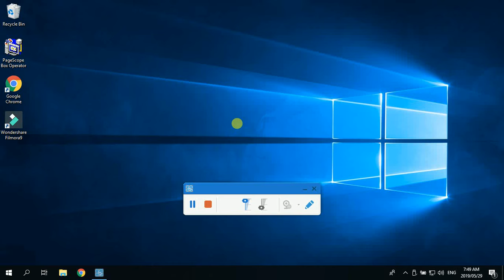How to default 2-sided printing on Konica Minolta Windows 10 Double Sided Printing